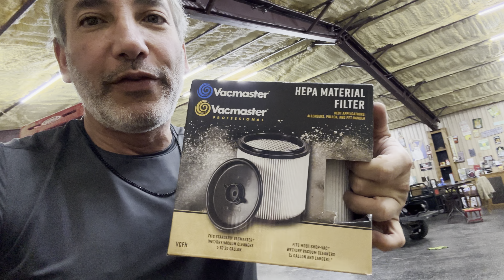Vacmaster Hepa Filter replacement Review & Unboxing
Amazon Brand - Vacmaster Hepa Material Fine Dust Cartridge Filter & Retainer, VCFH